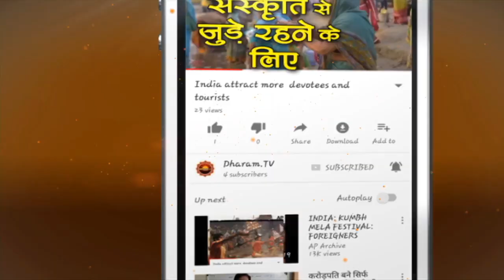श्रीकृष्ण जन्माष्टमी | कैसे करें श्रीकृष्ण को प्रसन्न? जानिए पं. सुनील भारद्वाज से | Janmashtami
श्रीकृष्ण जन्माष्टमी Janmashtami 2021 | कैसे करें श्रीकृष्ण को प्रसन्न? जानिए पं. सुनील भारद्वाज से | जन्माष्टमी 2020

►धर्म टीवी का ओफ़िशिअल हिंदी Helo प्रोफाइल
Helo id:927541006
►धर्म टीवी का ओफ़िशिअल हिंदी Sharechat प्रोफाइल